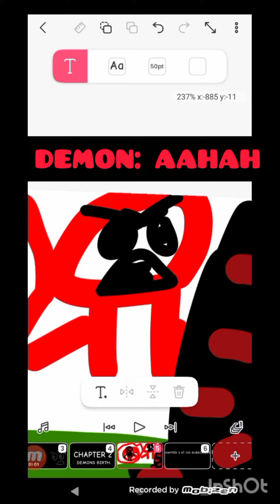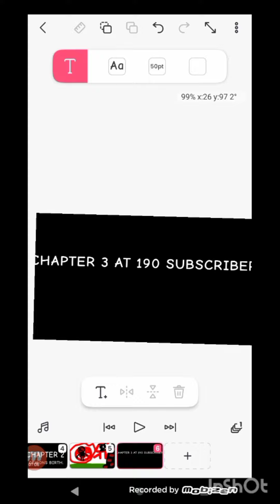hoodrichs error (CHAPTER 1 TO 2)